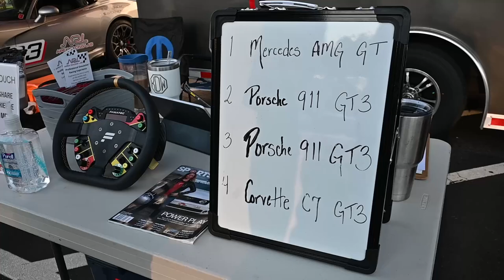Cars and Coffee Morrisville, NC (September 2022)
Euro Day at C&C Morrisville, NC.

Hey everyone, I've been going to C&C for a while now, but usually I'm taking pictures. Decided to video this time, let me know what you think!

I go every month so keep an eye out for the next video